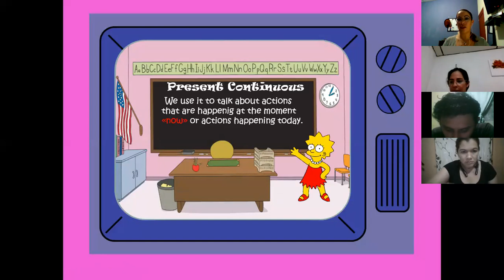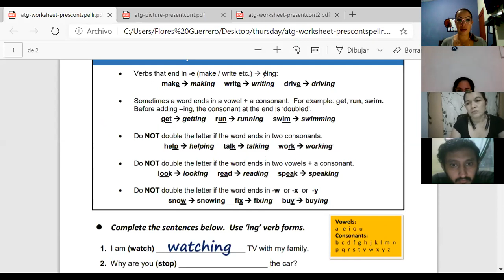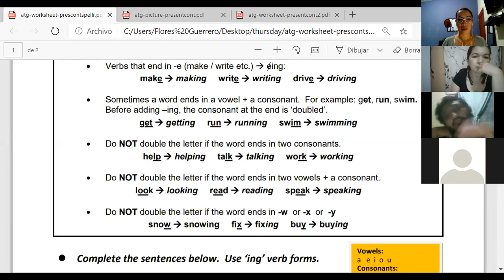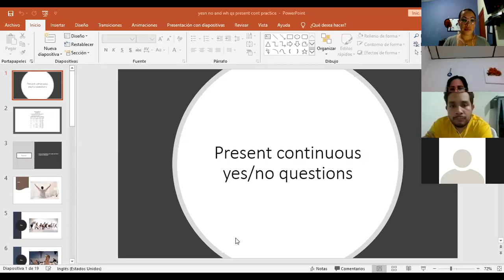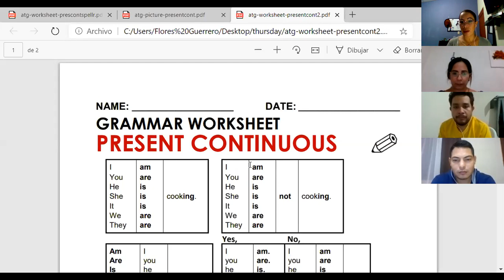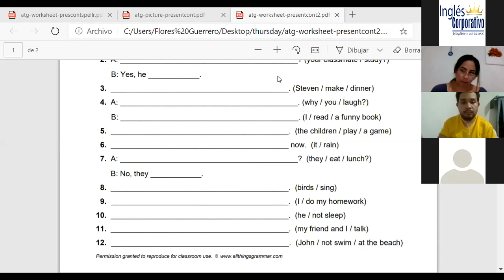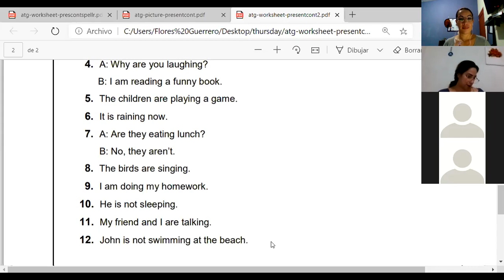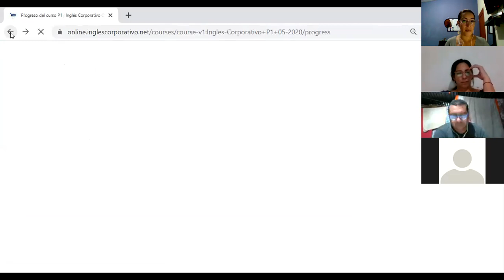Ingles Corporativo- Present continuous Yes/no questions